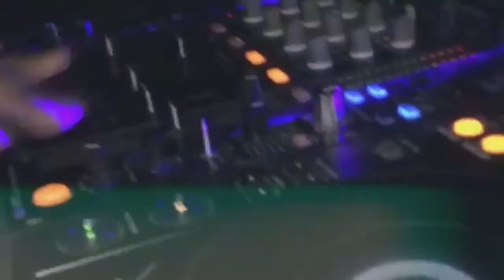After Movie Scenes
After Movie Scenes at The DanSing Bottle

The DanSing Bottle is a Night Club based in Thane.
We do have Offers Running from Foods to Drink.